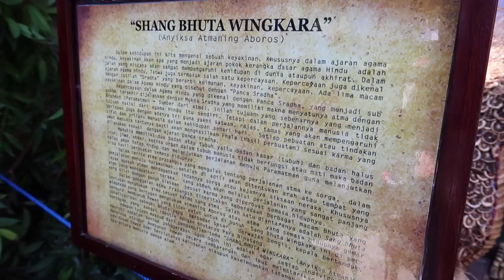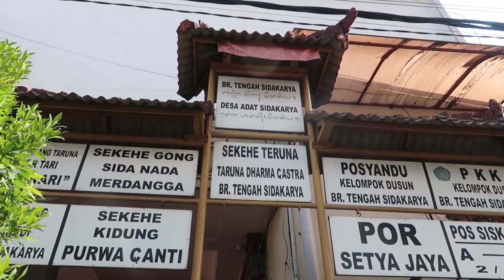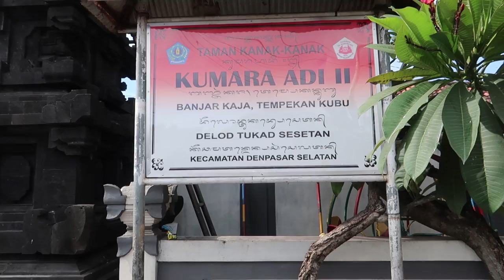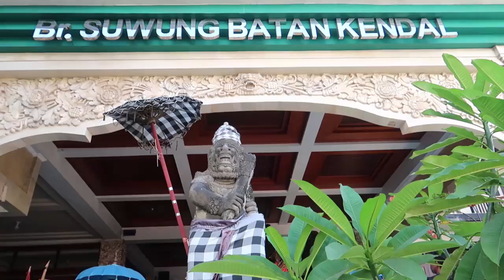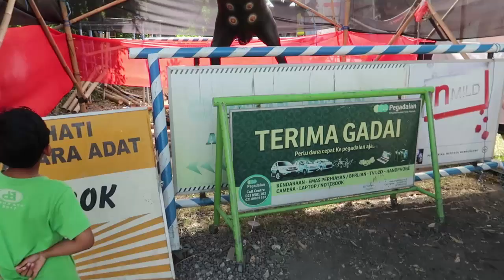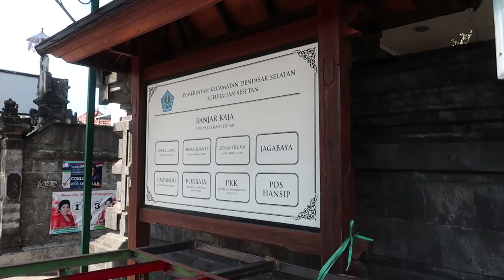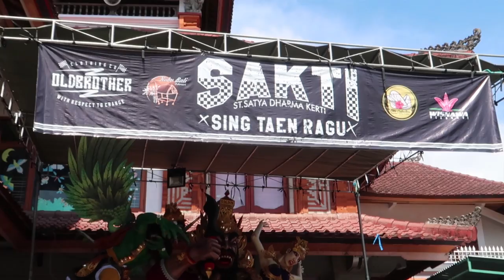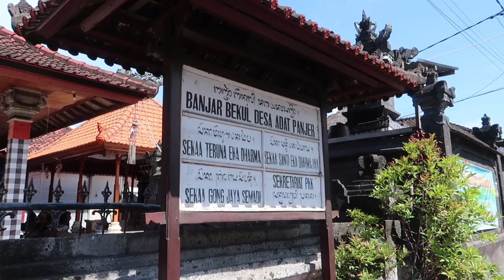OGOH-OGOH TERBAIK DENPASAR SELATAN 2019 | WOW, ADA KOLAMNYA! - MELIHAT LEBIH DEKAT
Nominasi Ogoh-ogoh Kecamatan Denpasar Selatan tahun 2019
1. Dukuh Mertajati, Sidakarya (90,625)
2. Suwung Batan Kendal, Sesetan (88,125)
3. Lantang Bejuh, Sesetan (86)
4. Pegok, Sesetan (83,25)
5. Bekul, Panjer (82)
6. Kaja, Sesetan (81,875)
7. Tengah, Sidakarya (81,25)
8. Kaja Tempekan Kubu Delod Tukad, Sesetan (80,75)

INI ADALAH VIDEO DOKUMENTASI SAYA,
APABILA TERJADI KESALAHAN DALAM PENULISAN DAERAH ATAU NAMA TEMPAT DAN KESALAHAN DALAM PENYEBUTANNYA, SAYA MOHON MAAF.
HEHEHEHEHEE :D